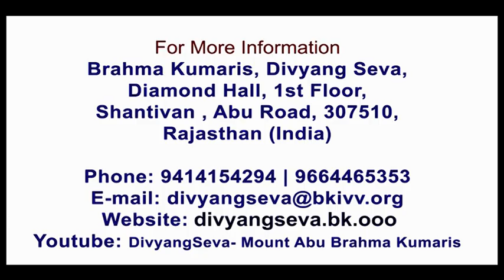शिक्षाप्रद कहानी- सब संग तोड़- एक संग बीके सपना,आरती तिवारी Story-Sab Sang jod BK Sapna ,Arti Tiwari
Motivational Short story in sign language.
The best and most beautiful things in the world can not be seen or even touched, they must be felt with the heart. Even without sight there is vision, with this mission motivational short stories provide inspiration to follow it "with the moral of the story". These series empower the persons with special abilities, they become thoughtful to clear the vision, inner beauty becomes more clear. They begin their new journey with greater enthusiasm. Almighty gives  canopy & positive vibration to make the further life worth living.